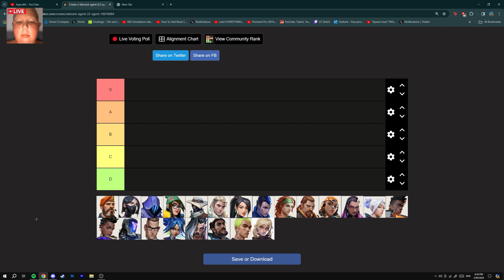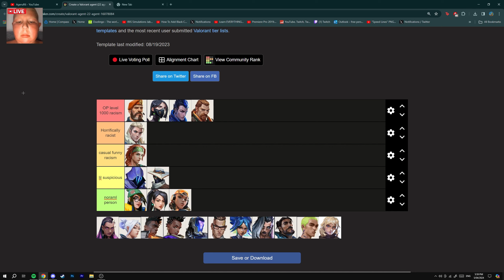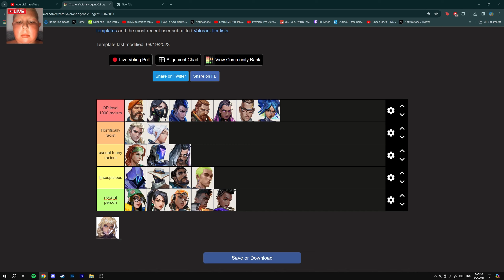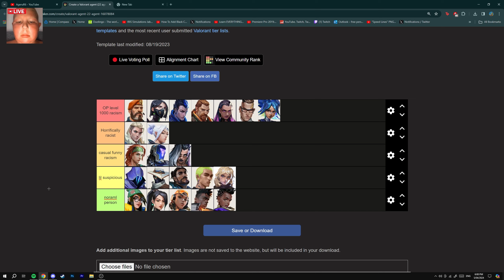Ranking How Racist Valorant Agents Are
Today i ranked every single agent in Valorant based on how racist they are.

TIMESTAMPS:
0:00 Intro
0:23 Rankings Rundown
1:38 Brimstone
2:47 Viper
3:34 Omen
4:26 Killjoy
5:13 Cypher
5:43 Sova
6:37 Sage
7:03 Yoru
7:54 Skye
8:24 Breach
9:00 Raze
9:37 Reyna
10:18 Jett
10:48 Phoenix
11:38 Astra
12:03 Kay/o
13:00 Chamber
13:51 Neon
14:54 Fade
15:48 Harbor
16:20 Gekko
16:50 Deadlock
17:27 Outro

This video if all just a joke there was no script just smacked record and started yapping, 100% purely satirical intent with every "ranking".